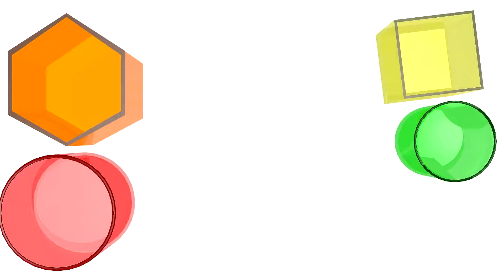Learn Colors Little Baby Monkey